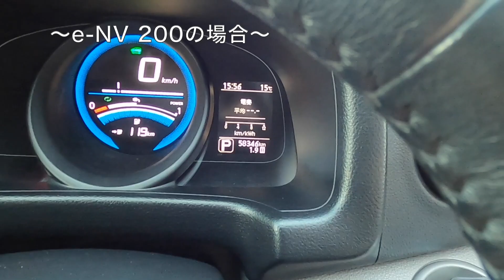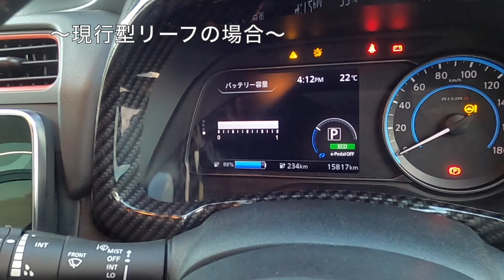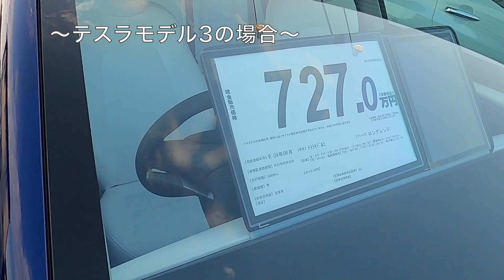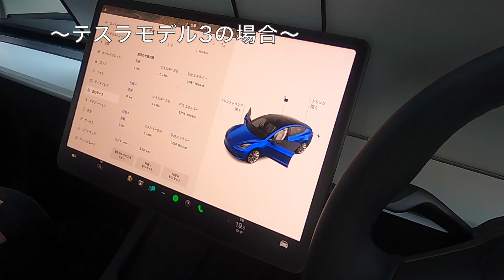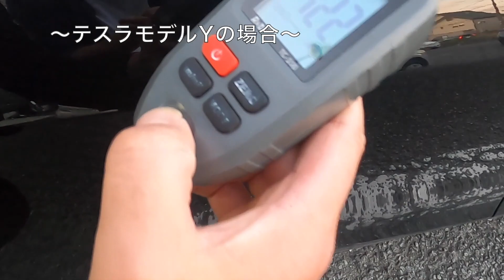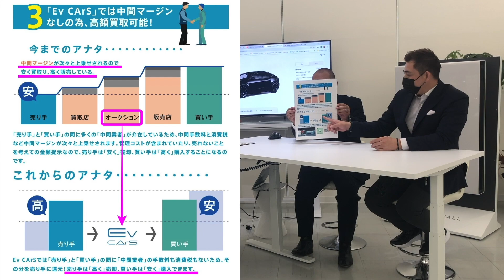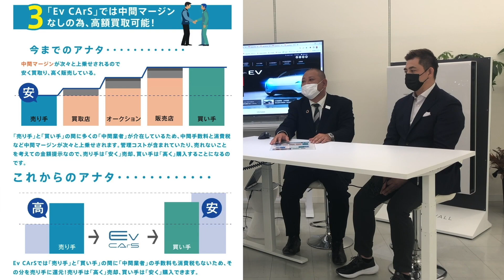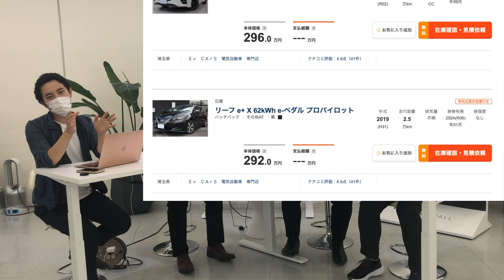【中古EV売買の実態】2023年中古EV売買するならEV専門店へ！〜日本最大EV専門店「Ev CArS」でモデルYの査定してみました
・Ev CArSホームページ

【関連動画】
↓【トヨタ本気EVの実力】リコールよりも大きな問題が判明？〜「トヨタbZ4X AWD」の航続距離が短すぎ＆電費史上最低クラス↓

↓【トヨタEVシフトに大きな異変】クラウンEVも開発凍結か〜トヨタがEV技術でテスラに完全敗北を認め、EV戦略を方針転換する可能性↓

↓【日本最速EV充電器登場】2030年までに全国7000カ所大量設置！〜パワーエックス「ハイパーチャージャー」の衝撃↓

↓電気自動車ニュース【中国ベストセラーEVが日本で65万円から発売へ・アメリカGMが日本でEV「キャデラック・リリック」発売へ】↓

↓【トヨタEVシフトの現実】1日2回しか急速充電に対応していない疑惑は本当でした〜「トヨタbZ4X AWD」1000kmチャレンジが史上最低を記録↓

・EV調査に関するアンケートはこちら

Twitterは＠EV_Native